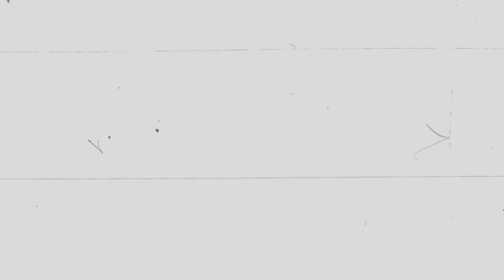Bullet Witch Remaster Launch Trailer